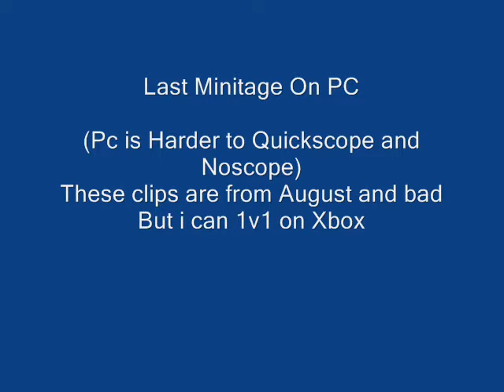Last Pc Montage (Mw2)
Last minitage on pc some pretty bad clips but its fine im trying to get into editing and get a dazzle and record on xbox add me (WhinneTeh P00n)